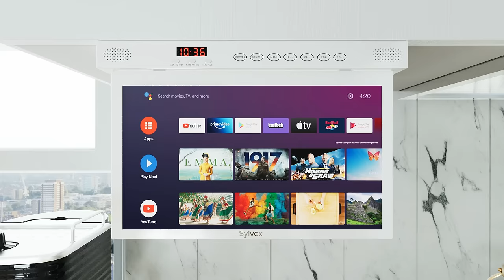Sylvox 15.6" Under Cabinet Counter Kitchen TV